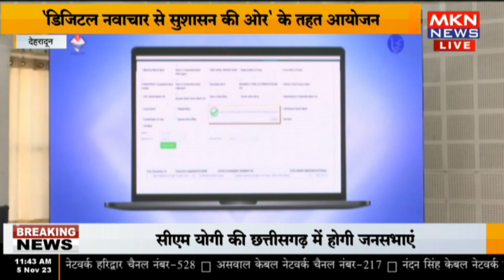देहरादूनः सीएम पुष्कर सिंह धामी ने किया निर्मित विभिन्न एप एवं पोर्टल का शुभारंभ